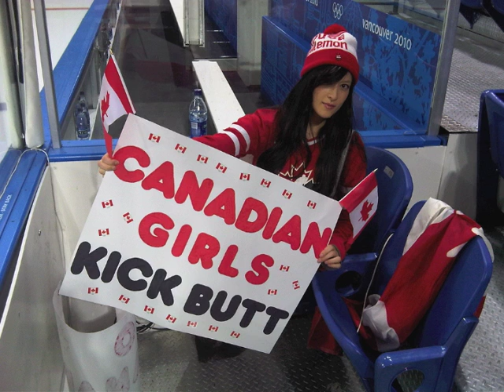The Zambonis: Hockey Holidays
My tribute to the The Zambonis' "Hockey Holidays." All photos from Flickr via Creative Commons. Photo credits, in order:

dmjarvey
DMSPhotographer
Uncleweed
LEIJONAT
Les_Stockton
bridgetds
MrTinDC
ChaseN
LEIJONAT
LEIJONAT
u16panthers
MuseeMcCord
JeremyOK
VancityAllie
jennoit
banfflakelouise
dsearls
4rilla
LEIJONAT
lululemon athletica
pointnshoot
enot_female
u16panthers
mhartford
PeachyTex